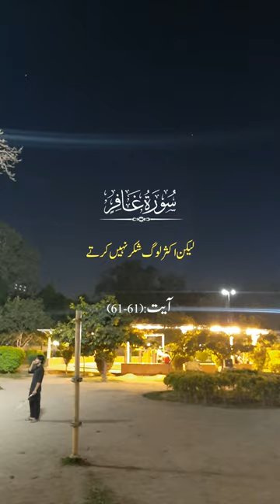Surah Ghafir urdu translation | share it with others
@surah Ghafir urdu translation